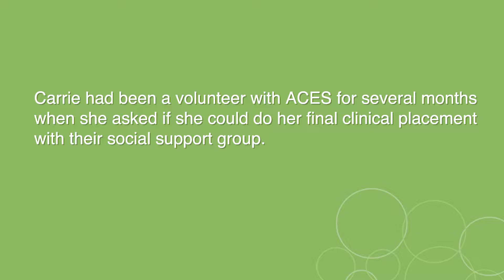When opportunity comes knocking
"For them to be singing along & actually having composed a song they've written themselves. I think, you know, that blew a lot of them away." Creative approaches to Wellness & Reablement in the North Metro Region – Aboriginal Community Elders Service (ACES).

Interview by Carolyn Bolton
📹 by Lisa Tribuzio
North Metro Sector Development team
Camera Training & Editing by Red Hat Films